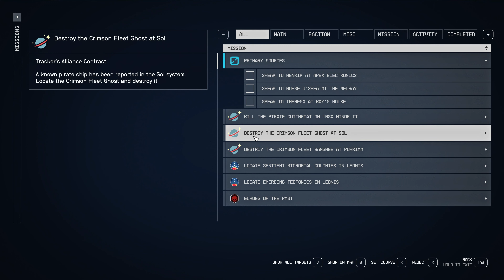Starfield Quest - PRIMARY SOURCES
If you want to learn more about the game and play honestly, so as not to lose interest in the game and explore the game step by step, subscribe to the channel and like it.